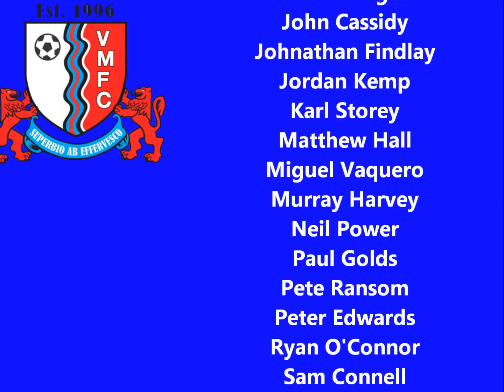VMFC at EuroGames 2011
Village Manchester Football Club at the EuroGames in Rotterdam